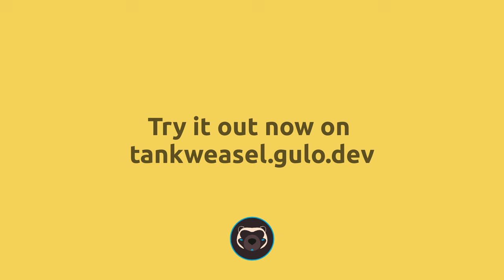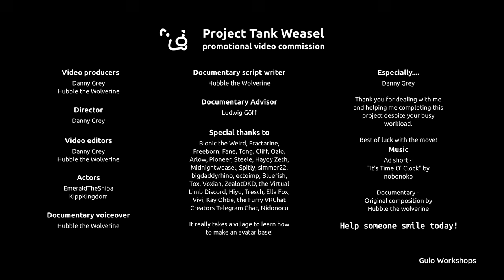My rowdy friends (Wolverine infodump) - Tank Weasel VRC Avatar Ad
Want the adorable Tank Weasels in the video you saw today?

Big thanks to Danny and his team!

Sources for the pinned comment and the video:

Bryant, K. (2017, May 19). Hugh Jackman didn’t know Wolverines were real animals. Vanity Fair.

rezvanib. (2010, November 12). Wolverine: Chasing the phantom ~ wolverine facts | nature | pbs. Nature.

Copeland, J., Yates, R. 2008. “Wolverine Population Assessment in Glacier National Park”
Andrén, H. 2018. Gulo gulo (Europe assessment) (errata version published in 2019). The IUCN Red List of Threatened Species 2018: e.T9561A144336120. Accessed on 24 August 2024.
Raloff, Janet (21 October 2010). "Wolverine: Climate warming threatens comeback". Science News. 178. Society for Science & the Public. Archived from the original on 13 May 2013. Accessed Aug 24.